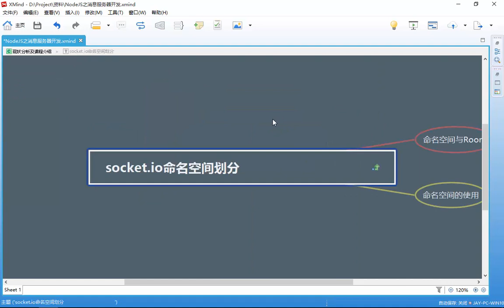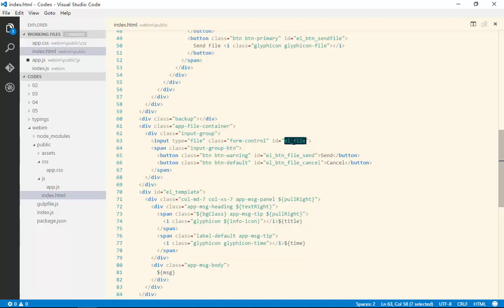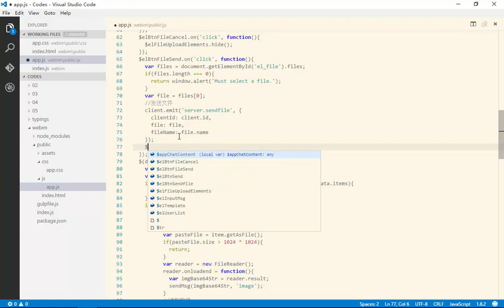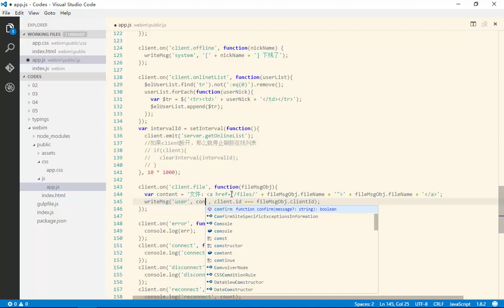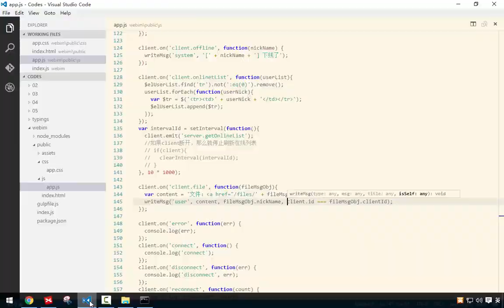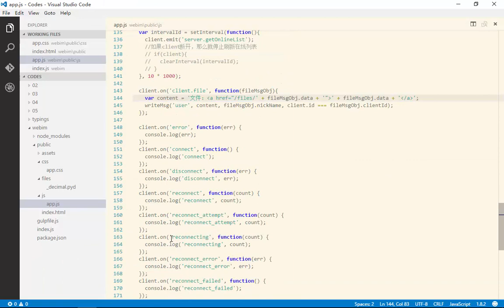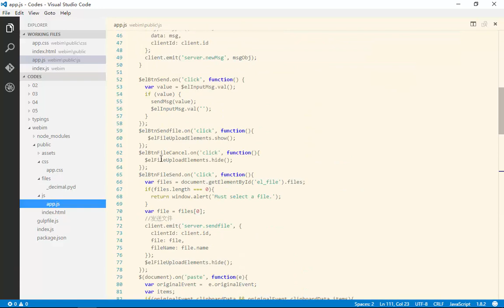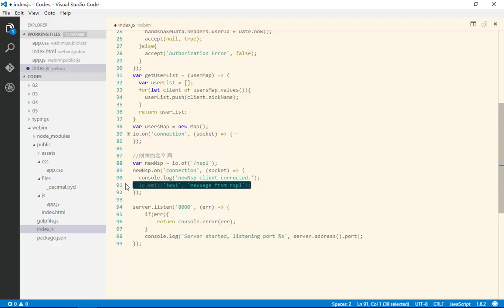Nodejs之消息服务器开发 18 18 socket io命名空间划分